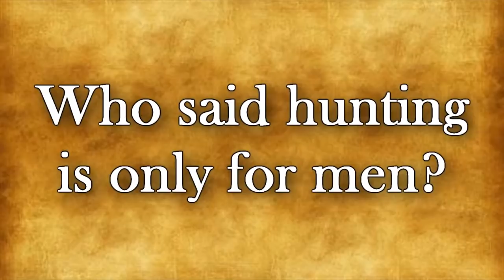What Was Life Really Like for Women at Versailles (Part 1)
When Louis XIV decided to move his court to Versailles, the palace turned into the center of France's royal world. French royals and nobles were living together in this massive complex, and although women were actively surrounded by political powers, they had none for themselves. In fact, there might have been more expectations than pleasures dominating their life. And although Versailles was a massive palace it was impossible to have time for yourself.